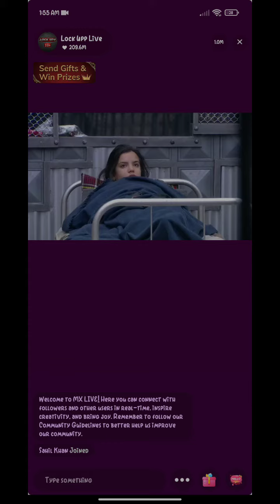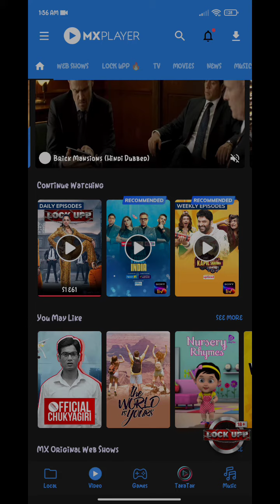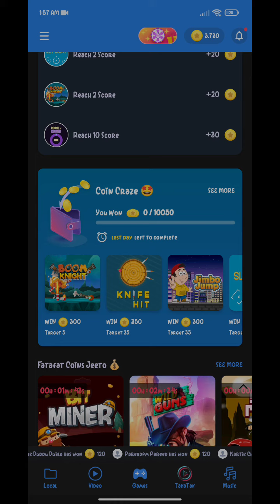mx player withdrawal problem today mx player new update today mx player problem today with solution